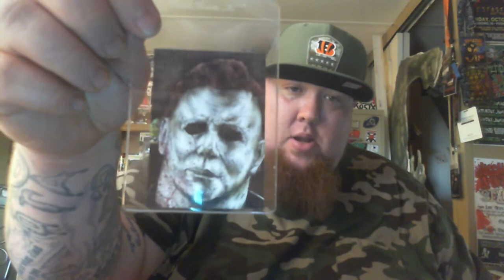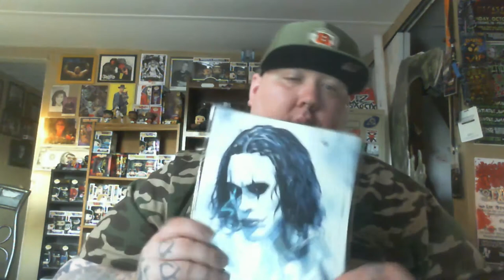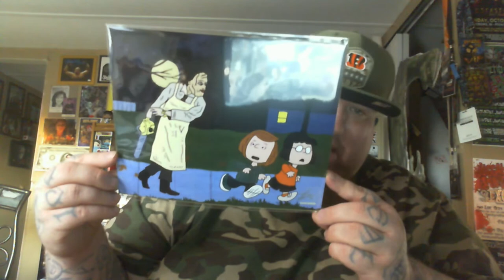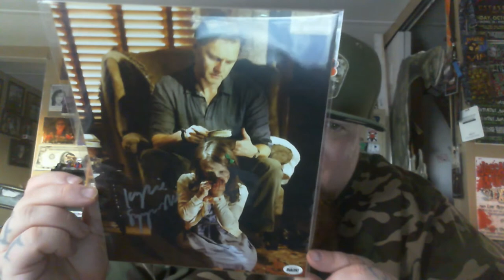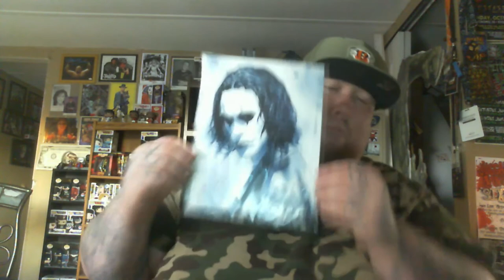Bam Horror Box Unboxing (#4 April 2020)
This is my very FIRST Bam Horror Box and I brought it to my channel to share with you guys! This box was super delayed due to Covid 19 issues so this is the April #4 Horror Box. The possible franchises were Texas Chainsaw Massacre, Cabin in the Woods, and the Walking Dead. I was super excited to see what BAM was all about... Did they let me down? Tune IN...

to try them out for yourself!